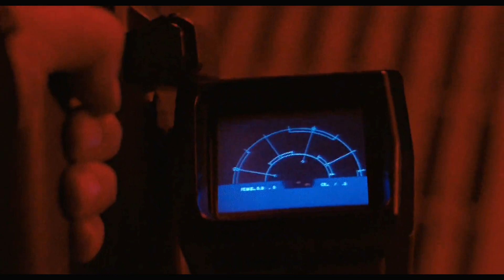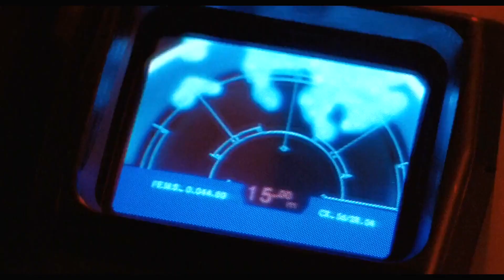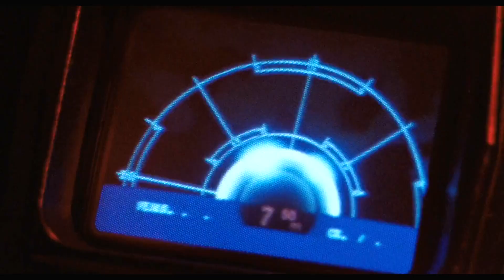Aliens (1986) Has Been Affected By The Red Blue Variant Of The Phenomenon Unimundi Effect!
Discovery, research and coverage of the Unimundi Effect a phenomenon discovered by this channel on July, 2018. The phenomenon is blurring all digital media but sometimes is also applying repetitive colour pattern repeating the same colours on clothes, objects and backgrounds, showing that everything comes from only one source (based on the start of the phenomenon where all digital media had only 2 colours for 3 days consecutively, showing everything affected but without reaction of the whole world). After the main failure, the quantum streaming has changed it's colouring behavior showing blurrings or repetitive colours (repeating the same colour sequentially in a row). The most common "signature" of the effect is a blurring or tinting blue or sometimes greenish blue but all other colours individually has been occasionally detected as part of the phenomena. All media of the planet has been affected.

Matthew 13:9-16

9 Who hath ears to hear, let him hear.

10 And the disciples came, and said unto him, Why speakest thou unto them in parables?

11 He answered and said unto them, Because it is given unto you to know the mysteries of the kingdom of heaven, but to them it is not given.

12 For whosoever hath, to him shall be given, and he shall have more abundance: but whosoever hath not, from him shall be taken away even that he hath.

13 Therefore speak I to them in parables: because they seeing see not; and hearing they hear not, neither do they understand.

14 And in them is fulfilled the prophecy of Esaias, which saith, By hearing ye shall hear, and shall not understand; and seeing ye shall see, and shall not perceive:

15 For this people's heart is waxed gross, and their ears are dull of hearing, and their eyes they have closed; lest at any time they should see with their eyes and hear with their ears, and should understand with their heart, and should be converted, and I should heal them.

16 But blessed are your eyes, for they see: and your ears, for they hear.